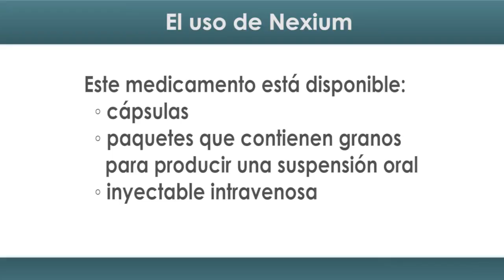Nexium - Lo que debe saber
Nexium es un medicamento recetado para tratar gastritis o comúnmente conocido como GERD.